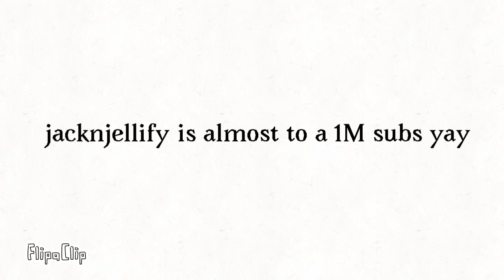Yay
If u havent already go sub to em